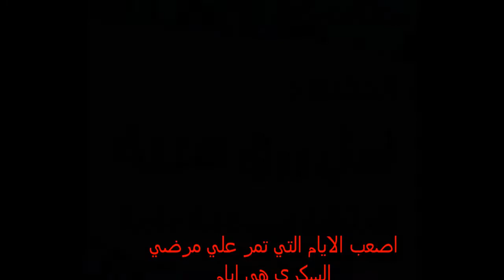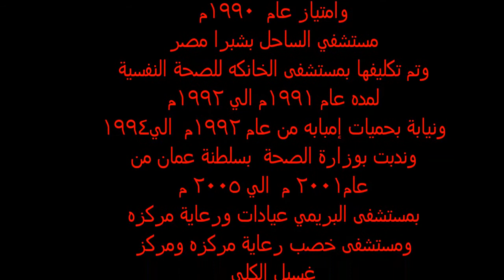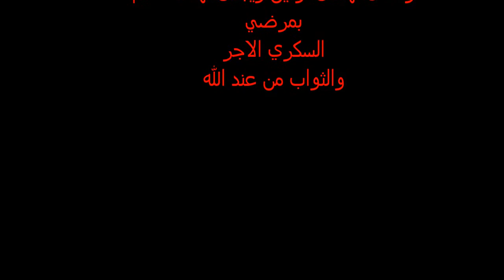صحتك في رمضان تهتم د. امل رزق هيبة استشاري باطنة عامة بمرضي السكري اخراج الاعلامي يحيي اللقاني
حوار الاعلامي يحيي اللقاني

اصعب الايام التي تمرعلي

مرضي السكري

هي ايام شهر رمضان الكريم اعادة الله عليك وعلينا باليمن والبركات

ماهي افضل وجبات مرضي السكري في شهر رمضان ؟

تجيب

د.امل هيبة

بسم الله الشافي
لا يوجد صعوبة في صيام مريض السكري في رمضان
إلا مع النوع الاول
وهو المعتمد كليا علي
 الانسولين
وده غالبا يصيب الاطفال اما مرض السكري
من النوع الثاني
وهو مرض كبار السن فمع تنظيم الوجبات
والاقراص المنظمة لسكر الدم لا توجد أي صعوبة
 ان شاء الله
فمريض السكري دائما يقع اخطاء الشائعة
وهي تجنب النشويات مثل الأرز والبطاطس والمكرونة والخبز والقلقاس
أو أكل القليل منها أو الاعتقاد بذلك...
ولكن العكس تماما هو المطلوب فيجب أن تحتوي أي وجبة لمريض السكري
(كما يجب أيضا للشخص العادي) على ٥٠٪ نشويات أي نصف الوجبة نشويات..
وذلك لأنها تحفز
البنكرياس
لإفراز
 الانسولين
وبالتالي ضبط معدل السكر في الدم..
ولكن الممنوعات (أو على الأقل التقليل) هي الحلويات والعصائر حتى الطازجة منها والمياه الغازية والمربى..
وأخيرا ليس كل المرضي متشابهين لأن أسلوب الحياة ومعدل الحرق وطبيعة عمل كل شخص من مجهود عضلي أو فكري يختلف من شخص لآخر لذا يجب حساب السعرات الحرارية لكل شخص على حدة كما أن تلازم بعض الأمراض الأخرى
كالضغط او النقرس أو حساسية الصدر أوغيرها من الأمراض المزمنة
يؤثر أيضا على طبيعة العلاج والطعام.

جدير بالذكر ان

د. امل رزق هيبة

استشاري باطنة عامة

موبيل

فيس بوك
امل هيبه

والصفحة الطبية

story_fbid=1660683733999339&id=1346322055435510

جدير بالذكر ان د. امل رزق هيبة
استشاري باطنة عامة
خريج بكالوريوس طب جامعة عين شمس بالقاهرة عام  ١٩٨٩م
وماجستير باطنه عامة جامعة عين شمس عام  ٢٠٠١م
وامتياز عام  ١٩٩٠م  مستشفي الساحل بشبرا  مصر
وتم تكليفها بمستشفى الخانكه للصحة النفسية لمده عام 1991م ال 1992م
ونيابة بحميات إمبابه من عام 1992م  الي1994 م
وندبت بوزارة الصحة  بسلطنة عمان من عام٢٠٠١ م  الي ٢٠٠٥ م
بمستشفى البريمي (عيادات ورعاية مركزه)
ومستشفى خصب (رعاية مركزه ومركز غسيل الكلي)
ومستشفى الشيخ زايد بمحافظة الجيزة  من عام  ٢٠٠٥م الي٢٠١١م
ومستوصف عالم الطب بالمملكة العربية السعودية  مدينة الرياض من عام  ٢٠١١م الي٢٠١٥م
واخيرا العودة الي ارض الوطن بمستشفيي إمبابه من عام  ٢٠١٥ م الي2016 م
ثم مستشفى الشيخ زايد العام من عام ٢٠١٦م حتي الآن
ونتمنى لها كل توفيق ويجعل لها الاهتمام بمرضي السكري الاجر والثواب من عند الله